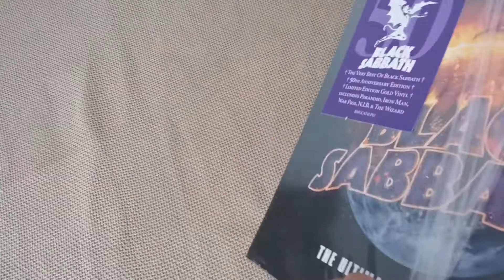Unpacking The Ultimate Collection Black Sabbath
Descubriendo la colección de Black Sabbath.